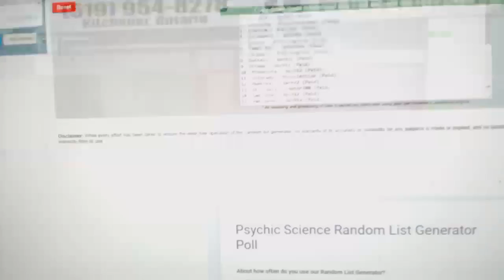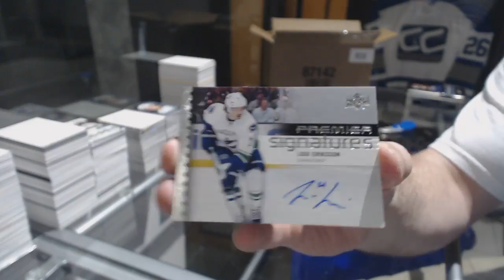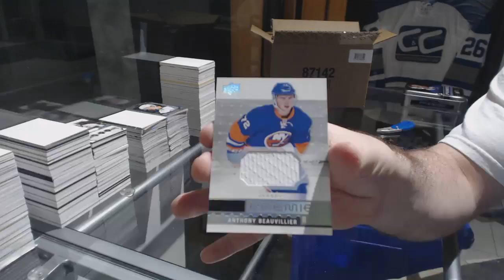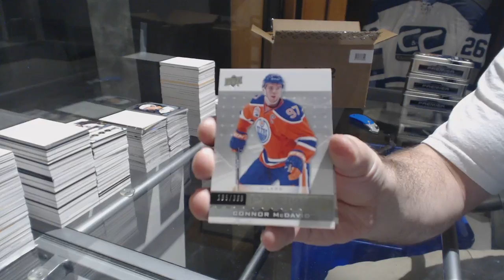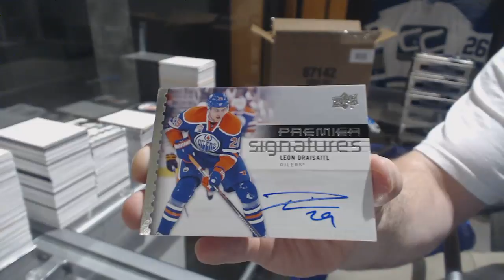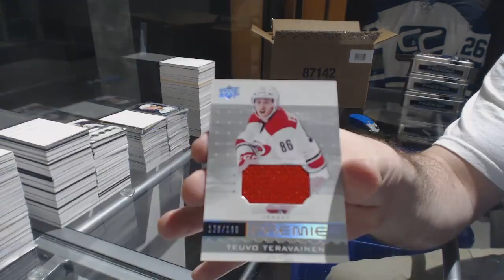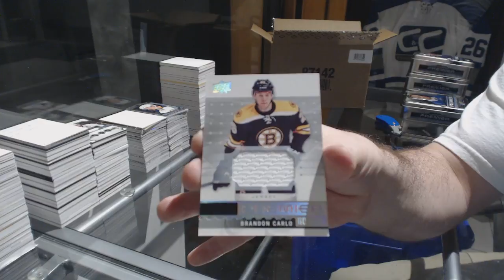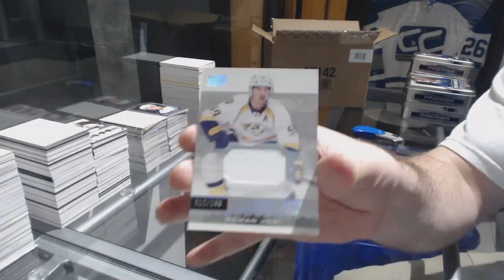16-17 Upper Deck Premier Hockey 5 Box Case Break - C&C GB #8186